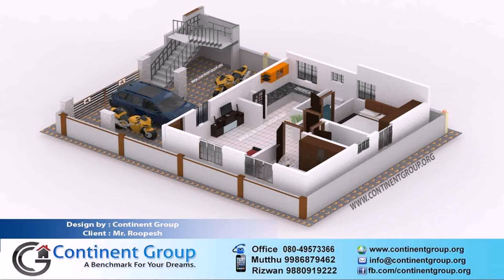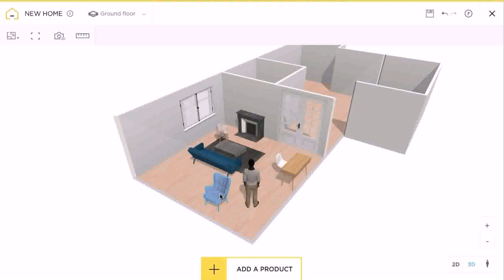3 Bedroom House Ground Floor Plans 3d - Gif Maker DaddyGif.com (see description)